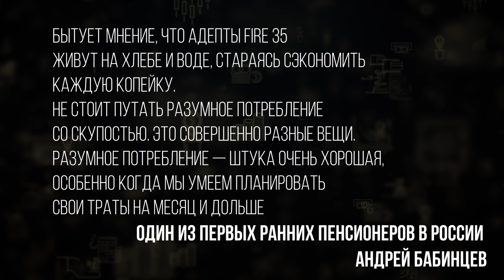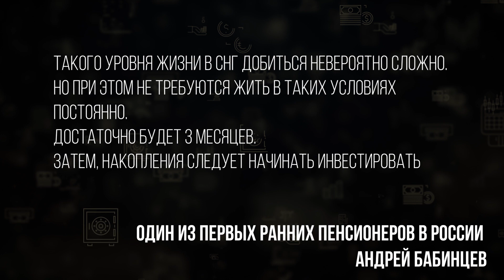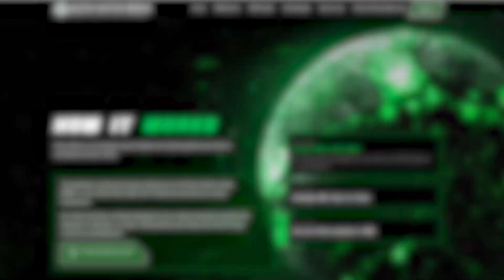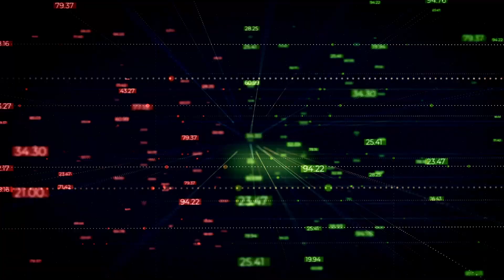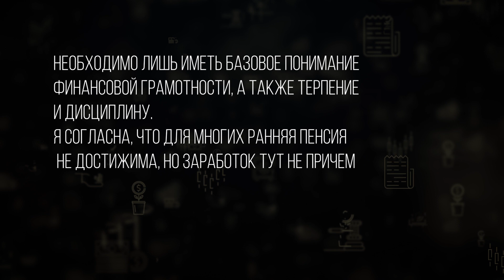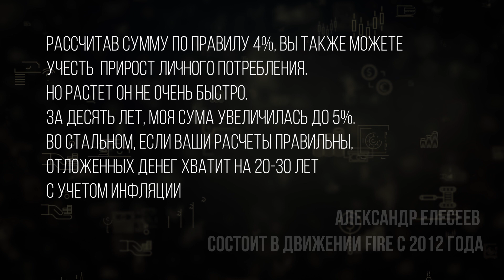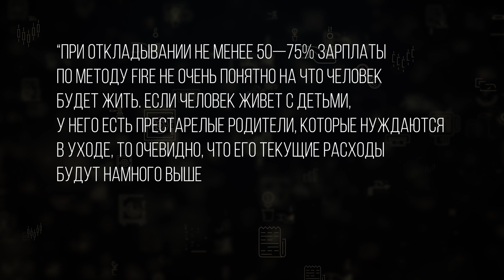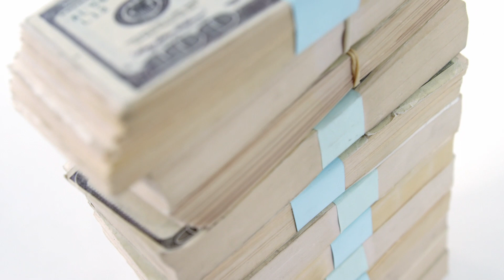Гениальный Совет Миллиардера Который Он Давал Своим Детям! Лучшее Высказывание Джона Рокфеллера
Знаете ли вы, что сегодня 15% американцев с легкостью выходят на пенсию в возрасте 35 лет. Добиваются они этого не благодаря социальному статусу, а с помощью движения “FIRE 35”. В наши дни, тенденция раннего выхода на пенсию докатилась до восточной Европы, поэтому я решил выяснить действительно ли среднестатистический человек может себе позволить забыть о работе после 35 лет.
Только представьте, насколько будет прекрасна финансово независимая жизнь в 40. Никаких нагрузок и трудовых будней, только отдых и забота о себе. Как же достичь такого результата, вы узнаете только в этом видео. В связи с этим, советую досмотреть его до самого конца!